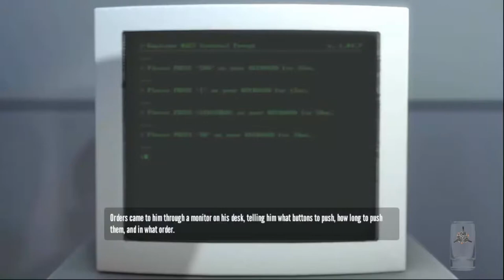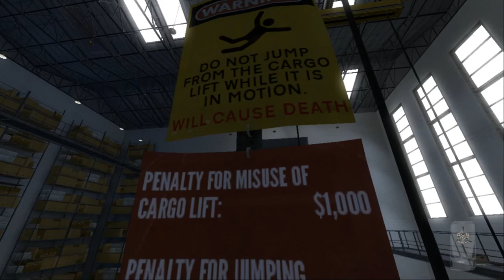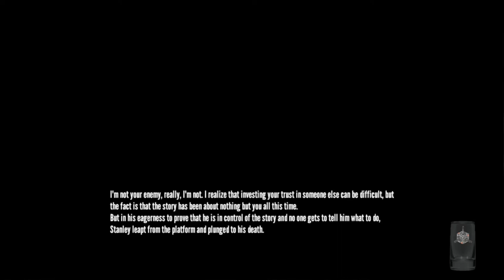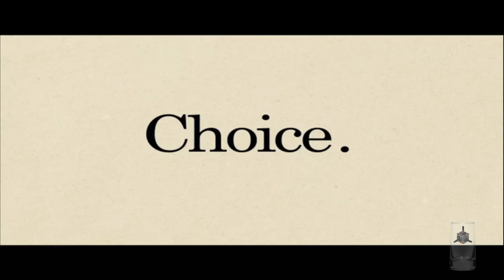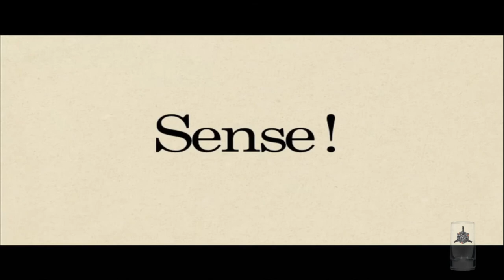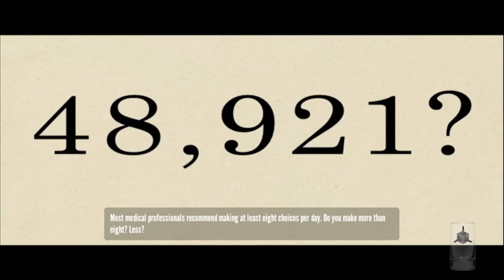The Stanley Parable E01 - Click on Every Single Door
The Stanley Parable is an interactive drama and walking simulator designed and written by American developers Davey Wreden and William Pugh. Instead, the gameplay involves guiding a silent protagonist named Stanley alongside narration by British actor Kevan Brighting.  Depending on the choices made, the player will encounter different endings before the game restarts. The game has no combat or other action-based sequences. The game is presented to the player from the first-person perspective. The player can move around and interact with certain elements of the environment, such as pressing buttons or opening doors, but has no other controls.